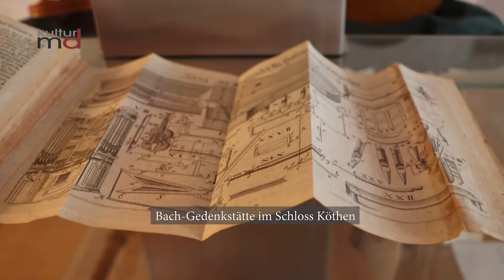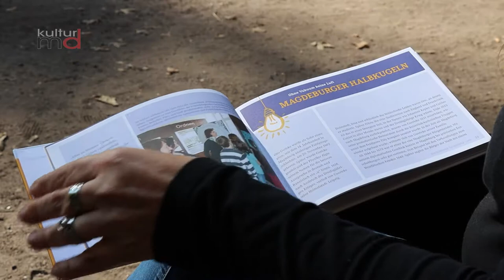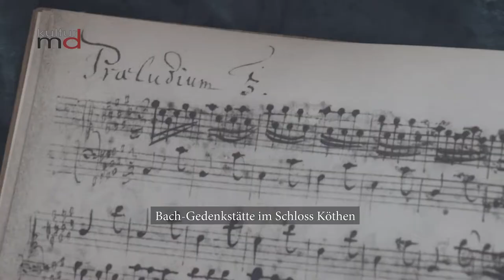Geniale Erfindungen Sachsen-Anhalt Koethen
Wie die temperierte Stimmung nach Koethen kam.

Die Region Sachsen-Anhalt hat viele Impulsgeber. Im Norden geprägt durch die Hanse, im Osten durch Preußen und im Süden durch den Bergbau. Genauso vielfältig sind die Geschichten rund um die Entdecker, Erfinder, Visionäre, Wissenschaftler, Liebhaber der schönen Künste und Ingenieure – Die Autorin Salka Schallenberg hat diese vereint in einem Buch mit dem Titel „Echt clever! Geniale Erfindungen aus Sachsen-Anhalt“, erschienen im Wartberg Verlag.